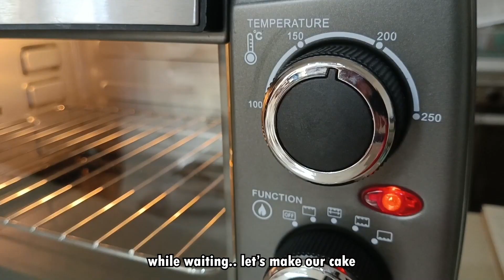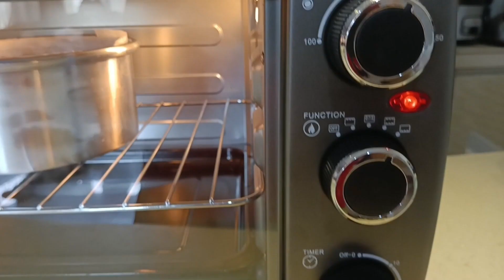Perfect Dog Cake recipe for Tiny's Birthday !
Watch us making a perfect yummy cake for dogs